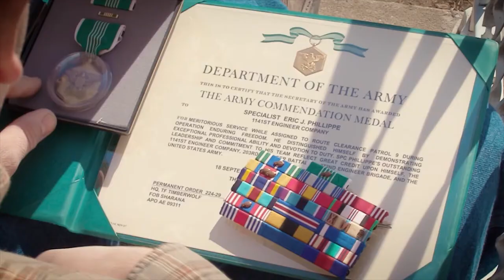This Week in Missouri Politics - April 23, 2017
Sen. Caleb Rowden, a major player in this past week's intrigue, is our featured guest tomorrow. Watch Reps. Michael Butler, Tracy McCreery, Rob Vescovo, and Justin Alferman make up the panel.